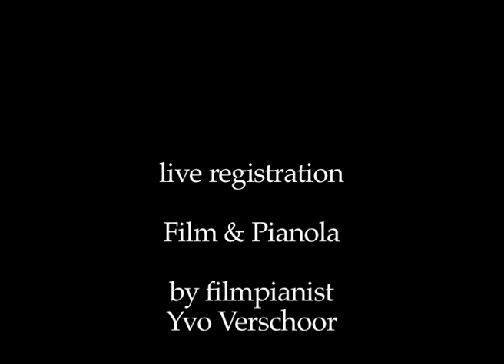Silent Ships at Pianola Museum Amsterdam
live registration (march 2010) of one of the monthly programmes with silent film, playerpiano and improvisations by filmpianist Yvo Verschoor and pianolist Kasper Janse at the Pianola Museum Amsterdam